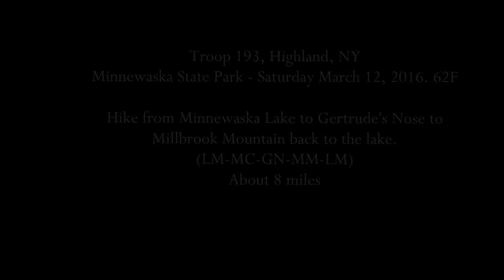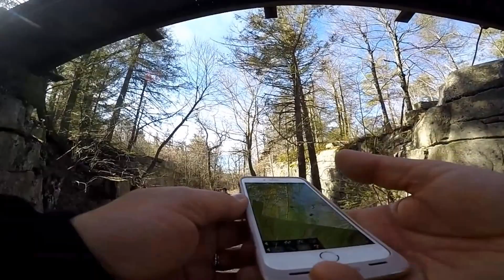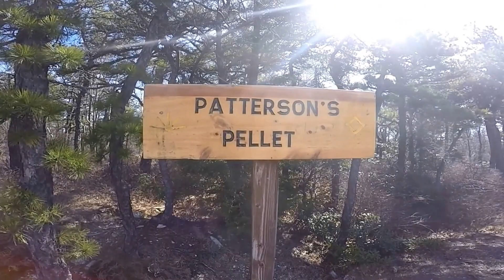Troop 193 -short version- Minnewaska hike to Gertrude's Nose and Millbrook Mountain